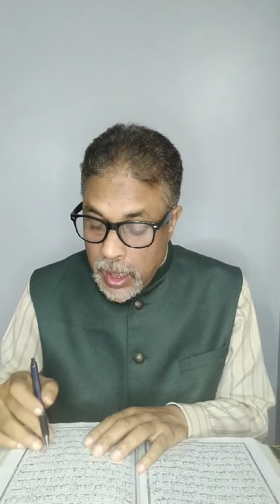৪২৮নংখণ্ড বিপদ অহাৰ আগতেই মানুহ আল্লাহৰ প্ৰতি সমৰ্পিত নহলে পিছত সহায় নাপাব আয্-যুমাৰ(৫০-৫৯)।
কোৰআণ মজিদৰ ৩৯নং চুৰা আয্-যুমাৰৰ ৫০নং আয়াতৰ পৰা ৫৯নং আয়াতলৈ অসমীয়া ভাষাত গৱেষণামূলক অনুবাদ ও সৰল চৰ্চা@মুক্তাবুলহুছেইন#একমাত্ৰপথ।
অসমীয়া ভাষাত কোৰআণ বুজি আমল কৰিবলৈ "একমাত্ৰপথ" নামৰ চেনেলো দৰ্শন কৰক। আল্লাহৰ কথা শুনাৰ বাবে যদি আপুনি আগ্ৰহী, তেন্তে চেনেলটো চাবস্ক্ৰাইব কৰক ও বেল আইকনটো টিপি দিয়ক।